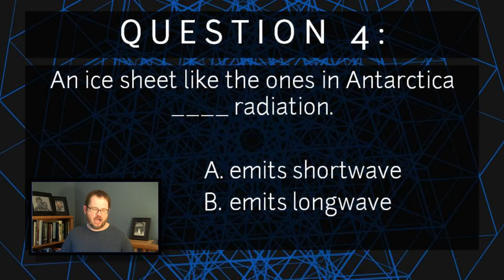ATS EVS 105 What Radiation Does, Q 4 RIGHT